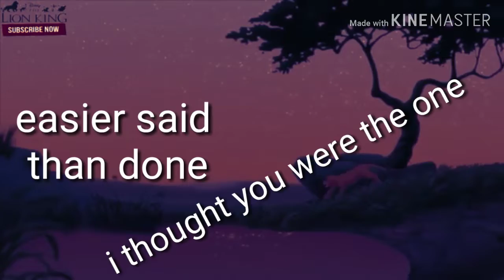[ L U C ! D 💕 D R 3 A M S ] // LION KING EDIT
(Sorry about that, I just reuploaded cuz I didn't made it full screen so here's the animash edit I made, hope yall like it)

Guys i just made my First Kinemaster Animash thing :00 well i saw some people on YouTube using some of the Disney or other animated 2d movies added in this app so I made a decision to just download it and also... I haven't even made an AMV stuff for a very long time (and also i couldn't log in to my animash storage acc unfortunately)

At least I am back here ;'D again... Sorry about the video quality

Oh this is not the vent im looking for its just only for fun tho. No self harm, no suicidal thoughts at all and i wasn't thinking about that stuff. This is just my finished practice i worked on

Song- Lucid Dreams: Juice Wrld